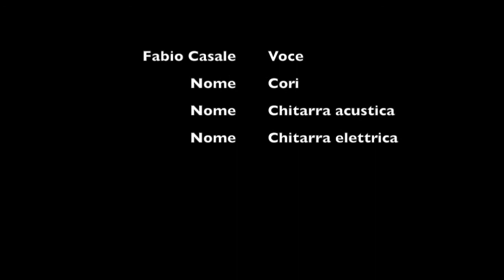Lucky man ( ELP cover )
Fabio Casale : vocals , guitars , video and audio editing .

Giampiero Podda : vocals , guitar , bass , synth .